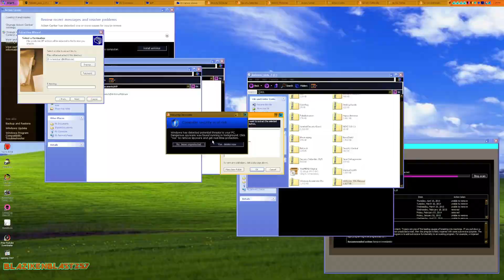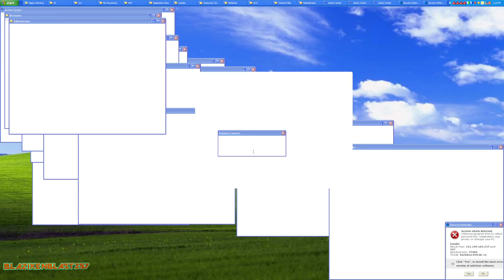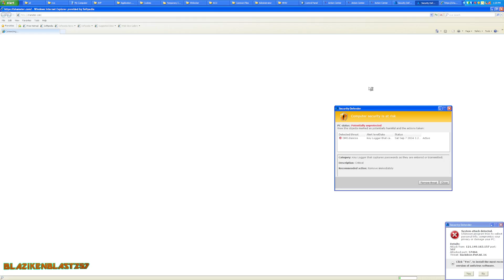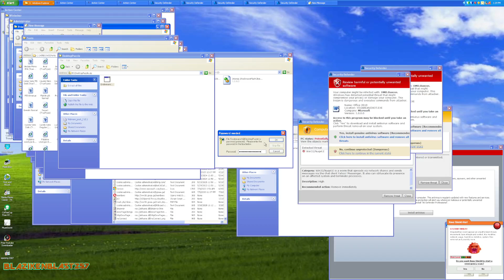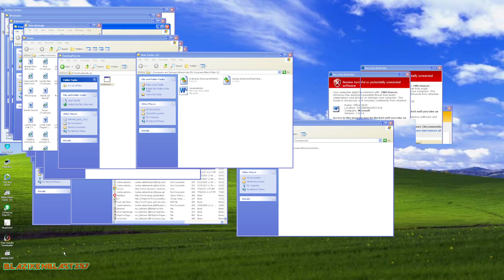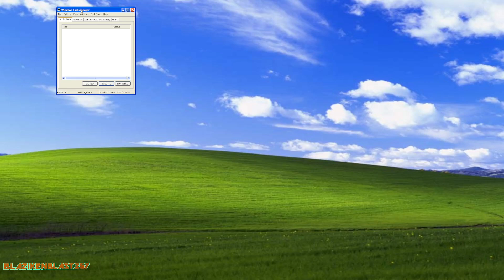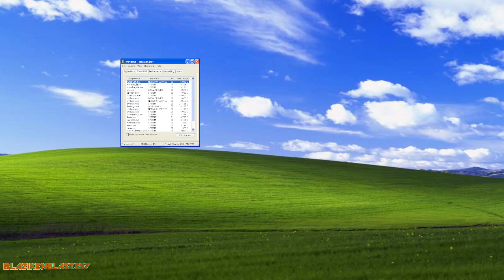(EPILEPSY WARNING) WHAT HAPPENED TO MY COMPUTER?????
O MA